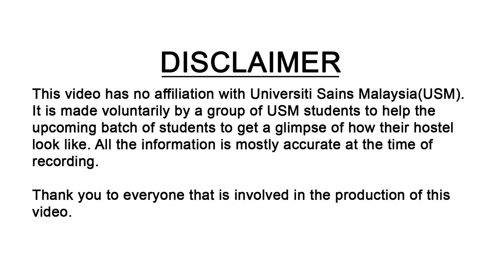USM Hostel Introduction Fajar Harapan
"This video is produced with the help of volunteers who are students of Universiti Sains Malaysia. We hope to help the new batch of students to know more about their respective hostels before stepping into university life.

Big thanks to all that were involved directly and indirectly."